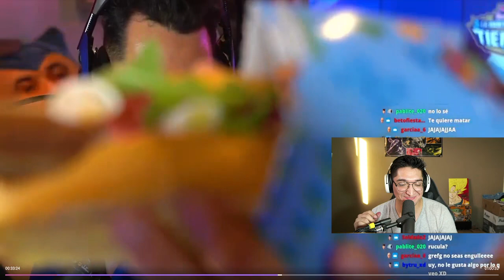GREFG PRUEBA LA SALCHICHA DE WILLYREX Y SALE MAL